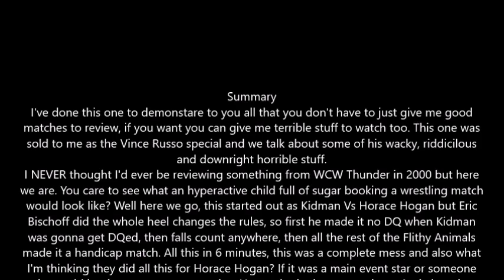Subscriber Match Pick Compilation Episode 12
Matches picked by Jordan Clarke